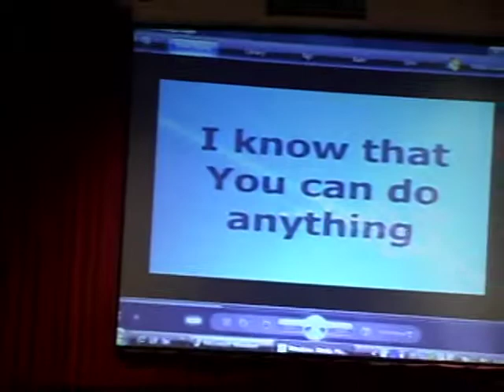VTS 01 2